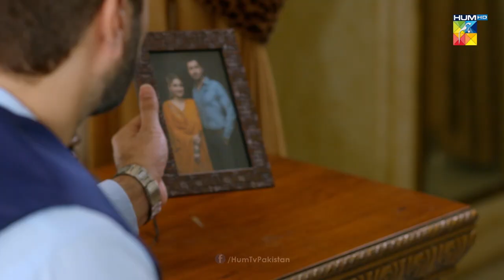Kia Thi Wajah Jo Sharmeen Ne Ki Beawafai ?? Pehchaan - HUM TV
Pehchaan - Episode 03 [𝐂𝐂] - Hiba Bukhari - Syed Jibran - 16th June 2022 - HUM TV

Writer: Rubina Kabir Khan
Director: Asad Jabal
Producer: Momina Duraid

CAST :

Hiba Bukhari
Syed Jibran
Nadia Khan
Nadia Hussain